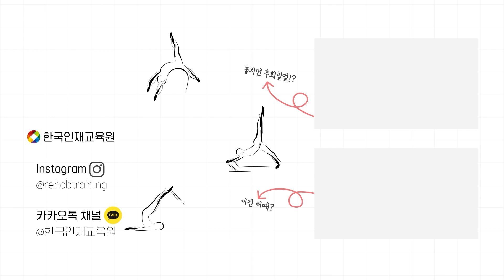현장에서 필라테스 레슨 중 발생하는 회원의 통증 호소 상황!!! 어떻하지..?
📢현장에서 필라테스 레슨 중 발생하는 회원의 통증 호소!

▼클래식 필라테스 오픈 세미나 신청하러 가기▼

🤷‍현장에서 다들 위와 같은 상황으로 인해
당황하신 경험이 있지 않으신가요?

이처럼 불편감을 호소하는 경우 클래식 필라테스에서는 루틴이 이미 정해져 있을텐데
현장에서 나타나는 회원의 갑자스러운 이슈들은 어떻게 풀어나가고 있을까요?

클래식 필라테스가 루틴은 정해져있지만 이를 회원이 불편감을 호소할 때에도
무시하고 무리하게 그 정해진 루틴을 적용 시키다보면 더욱 힘들어 질 것 입니다.

이번 영상에서는 클래식 필라테스 레슨 중 회원이 통증을 호소하는 경우
한국인재교육원의 클래식 필라테스 지도자 과정에서 가르치는 방법 중 하나인
👉제로 시스템👈을 적용하여 해결해보는 영상을 가지고 와봤는데요!

그럼 어떤 식으로 그 상황을 클래식 필라테스에서는 어떻게
해결하였는지 우리 영상으로 함께 알아볼까요?👍👍

▪️자세한 내용은 영상을 참고 부탁드리며,
첨부된 링크를 통해 클래식 필라테스에 대해
상세하게 알아볼 수 있는 🤸‍클래식 필라테스 오픈 세미나에
참여해 클래식이란 무엇인지 알아보세요!🙋

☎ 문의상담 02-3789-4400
👩‍💻 채팅상담 카카오채널 @한국인재교육원

※ 재활 트레이닝/필라테스에 대해 자세히 알고 싶다면?